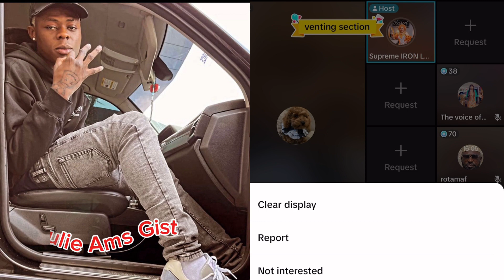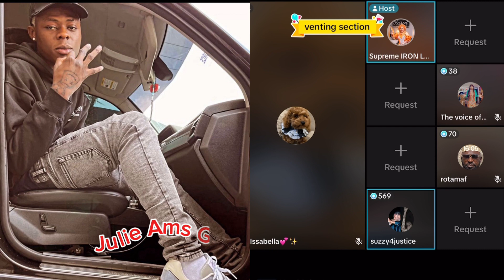Lady Aries And Zusan Mock Muyiwa For Not Appreciating Yinkaida#duet#justice#love